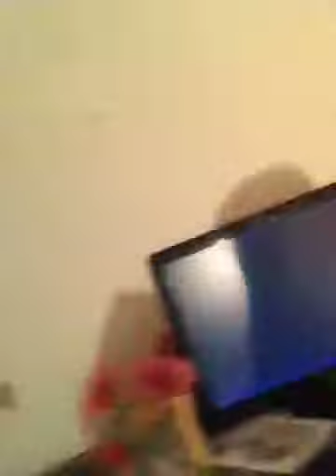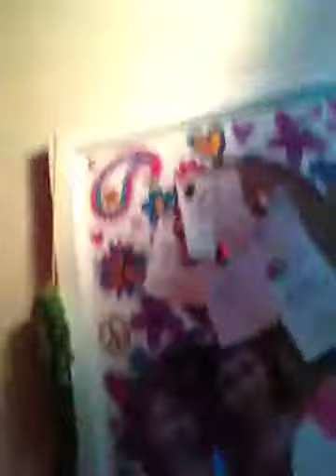Room tour (sorry my sister was coming up stairs)